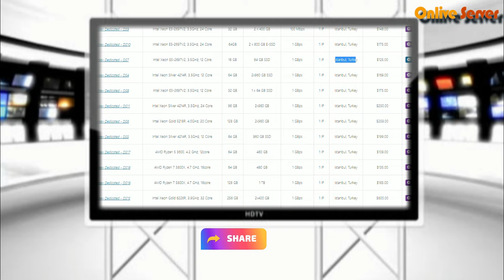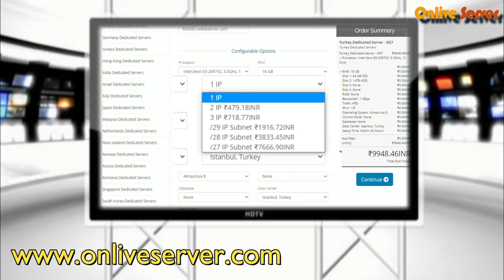Get Turkey Dedicated server at cheapest cost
If you think that this information is new and informative then share it